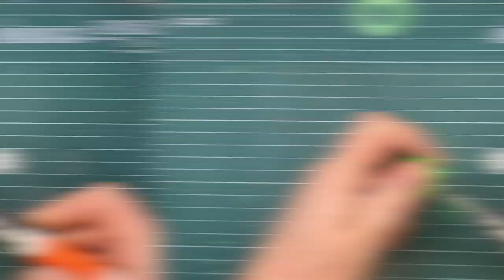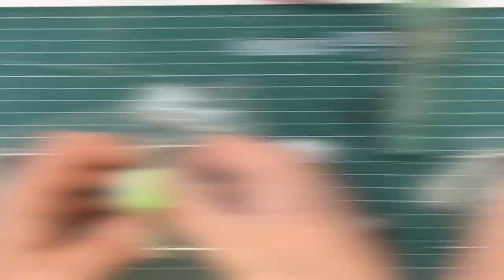Rotating PCB Holder